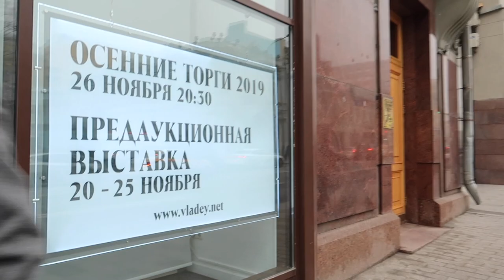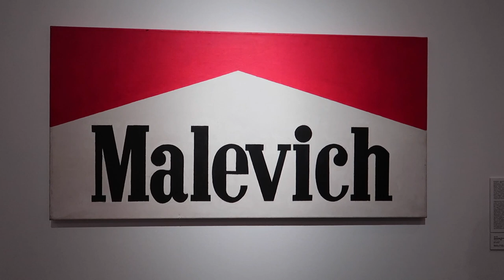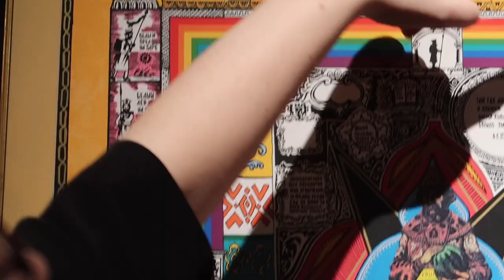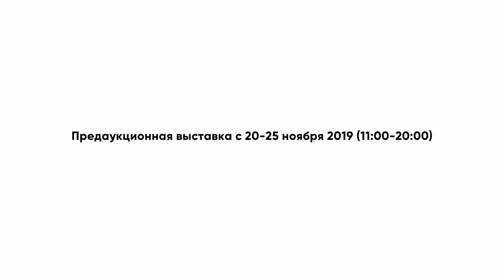ГДЕ ПОКУПАТЬ СОВРЕМЕННОЕ РОССИЙСКОЕ ИСКУССТВО?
Предаукционную выставку VLADEY можно посетить до 25 ноября 2019 года в стенах фонда культуры "Екатерина", а ещё можно поучаствовать в аукционе 26 ноября в 20:30. Все подробности читайте на сайте